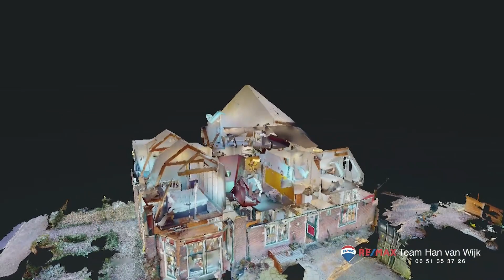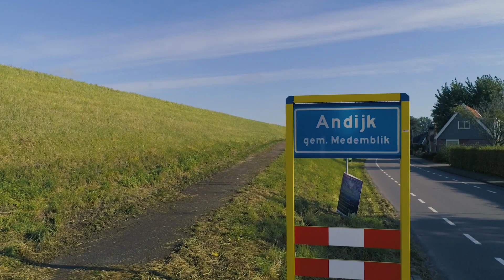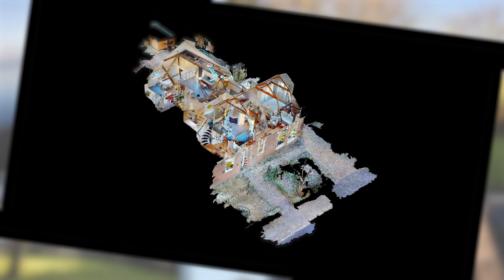Twee onder een kapwoning Andijk Dijkweg 165 met introductie RE/MAX makelaar Han van Wijk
Liefhebbers van bijzonder wonen opgelet!
  Deel van een stolp met ca. 1.384 m² aan perceeloppervlakte !

Deze prachtig gelegen en goed onderhouden deel van een WOONBOERDERIJ met ca. 1.384 m² eigen grond heeft een heerlijke zuid-westenligging en geeft u het hele jaar door een vakantiegevoel!  Het betreft een karakteristiek pand,  waarbij tal van details nog aanwezig zijn. De woning is in 2019 en 2020 grondig gerenoveerd en biedt u dus hedendaags comfort!

Via de entree aan de voorzijde komt u in de hal met garderoberuimte, meterkast en trapopgang naar de 1e etage.

Het voorhuis biedt plaats aan een zeer ruime woonkamer. De living is voorzien van een nieuwe schuimbeton vloer, welke is afgewerkt met fraaie massief Grenen houten vloerdelen. De wanden zijn gestuukt en het balkenplafond is goed in het zicht.  De houtkachel met schouw versterkt dit rijke gevoel nog eens extra.

De keuken in U-vorm is in landhuisstijl uitgevoerd met een warme kleurstelling en voorzien van een 6-pits gaskooktoestel met dubbele oven, losse vaatwasser en een Amerikaanse koel/vriescombinatie.  De pelletkachel geeft een hele fijne atmosfeer en warmte aan deze ruimte mee.

Via de zijentree kunt u de woning eveneens bereiken. Hier treft u ook een moderne toiletruimte met hangcloset en fonteintje aan.

Direct naast de keuken is de praktische bijkeuken gelegen. Hier treft u onder meer een aansluiting aan voor de wasmachine. Daarnaast is in deze ruimte de HR CV Combiketel geïnstalleerd.

Via de keuken kunt de achtergelegen multifunctionele ruimte  bereiken. Een grote ruimte dat voorzien is van een plavuizenvloer, gestuukte wanden en balkenplafond.  Wilt u een extra woonkamer/ kantoorruimte / eetkamer of chillruimte hebben?  Heeft u de behoefte aan een slaapkamer op de begane grond? Hier heeft u de mogelijkheid te pakken! Aansluitend heeft u namelijk ook een badkamer parterre. Via de openslaande tuindeuren aan de achterzijde kunt u de achtergelegen tuin bereiken.

Op de parterre is een functionele badkamer ondergebracht. De ruime badkamer is volledig betegeld in een lichte kleurstelling en uitgevoerd met een hangcloset, kunststof ligbad, inloopdouche en wastafel.

Via de vaste trap in de entreehal bereikt u de 1e verdieping, waar zich 4 flinke slaapkamers bevinden. In alle slaapkamers kunt u prima een 2 persoons bed plaatsen. In de slaapkamer aan de voorzijde treft u naast het hoge plafond ook zelfs een moderne bedstede aan. De 2e slaapkamer in het voorhuis is voorzien van een houten vloer, is eveneens uitgevoerd met een hoog plafond met balken en is bovendien voorzien van een aantal vaste kasten.

Middels een zeer grote doorloopkamer met mogelijkheid voor een extra slaapkamer op deze verdieping kunt u nog eens de twee andere flinke slaapkamers, een badkamer en de vide op de 2e verdieping bereiken.

De speciale centrale ruimte op deze verdiepingsvloer kunt u ook in gebruik nemen als extra werkkamer, chillruimte voor de kids, extra televisiekamer of speelkamer voor de kleintjes. De ruimte wordt verwarmd middels een pelletkachel.   De exceptionele hoogte van het plafond, de gebruiksoppervlakten en de vide die u hier zult tegenkomen, maakt dat het wonen hier een fantastische belevenis is.

De moderne luxe badkamer uit 2020 is volledig betegeld in een witte kleurstelling en op de vloer treft u fraaie plavuizen aan met comfortabele elektrische vloerverwarming. De relaxruimte is voorzien van een kunststof hoekligbad, separate douchegelegenheid, 3e hangcloset en wastafelmeubel met dubbele wastafels.

Via de centrale ruimte kunt u via een ruimtebesparende trap de vide bereiken. Op deze vide kunt u een heerlijke werkplek inrichten, maar desgewenst kunt u hier een extra  5e, 6e of 7e slaapkamer creëren.

Het object ligt op een stuk grond van maar liefst ca. 1.384 m²! En dat middenin het dorp! In de tuin vindt u voor de kids een heerlijk zwembad! Bovendien heeft ook een apart tuingedeelte met een stal, dat bij uitstek geschikt zou zijn voor bijvoorbeeld geitjes of kippen te houden.  Achter in de tuin heeft u ook twee broeikassen ter beschikking.

Aan de achterzijde van het erf is een schuur geplaatst. Maar er is ook een metalen container geplaatst. Op het bestrate erfgedeelte van het object kunt u meerdere auto’s op eigen erf parkeren.

Verwarming en warm water via Intergas HR CV Combiketel uit 2019.

Een object dat u echt gezien moet hebben om de ruimte die u hier zult aantreffen echt te kunnen ervaren!  U zou zelfs tot 5, 6 of 7 slaapkamers kunnen gaan! Ideaal voor grote gezinnen, etc. De woning is in 2019/2020 in grote mate gerenoveerd.

1611 KR Bovenkarspel